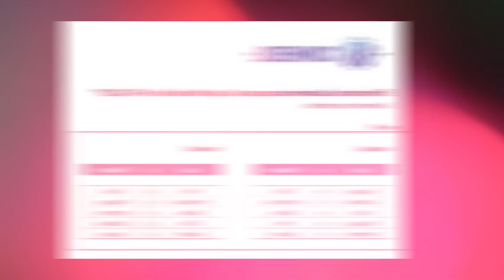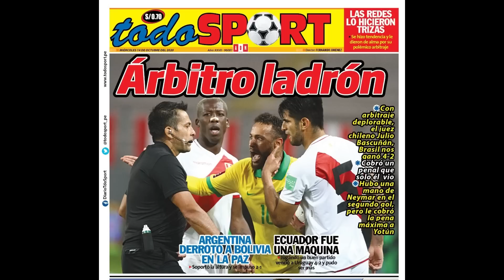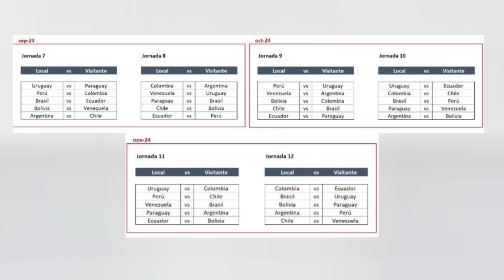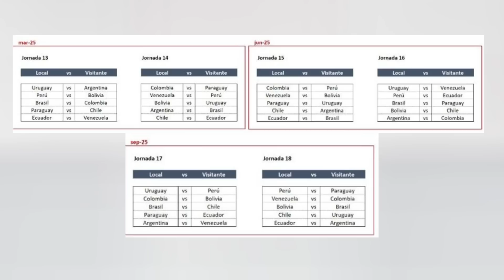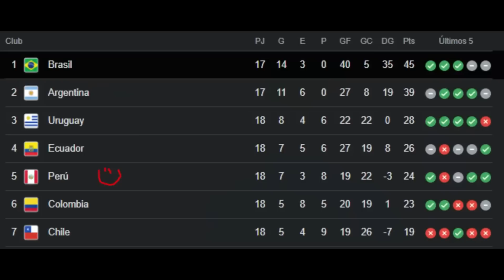EL CAMINO HACIA EL MUNDIAL ¿UN FIXTURE MUY DIFÍCIL? | ELIMINATORIAS SUDAMERICANAS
El fixture de las Eliminatorias Sudamericanas es oficial, los 18 partidos ya tienen fecha y el camino hacia el Mundial comienza este año dentro de 6 meses. Conocemos el fixture que le tocará a la selección peruana y la dificultad que este significa. Además, analizamos las posibilidades que hay en las primeras fechas, donde habiendo partidos contra Brasil, Argentina, Chile y Bolivia en la Paz, es un inicio de Eliminatorias bastante complicado.